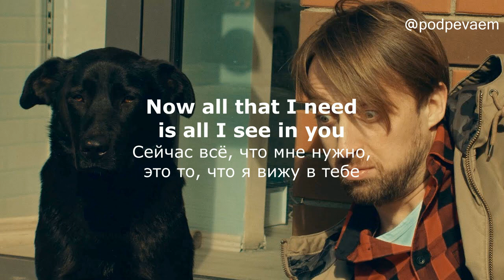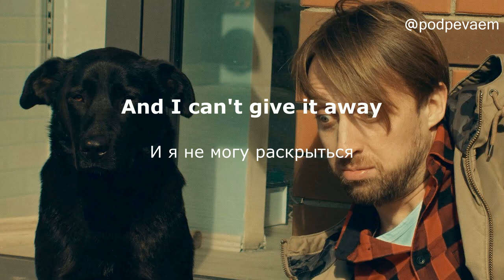Filatov & Karas & Deepest Blue — Give It Away (lyrics текст и перевод песни)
I’ve never returned to love somebody
Я никогда не смогу вновь кого-то полюбить

Now all that I need is all I see in you
Сейчас всё, что мне нужно, это то, что я вижу в тебе

И только в тебе

And if you get lost I’ll always find you
И если ты потеряешься, я всегда найду тебя

You’re all that I need, your heart will keep you true
Ты одна нужна мне, прислушайся к своему сердцу

My only you
Моя единственная

You make me fall and I can't sleep
Ты сражаешь меня наповал, и я не могу уснуть

You want it all but it's too deep
Ты хочешь всё, но всё это слишком серьёзно

And I can't give it away
И я не могу раскрыться

I just can’t give it away
Я просто не могу раскрыться

Oh, when you slowly close your eyes
Когда ты медленно закрываешь глаза

Replay the moment in your mind
Вновь и вновь прокручиваешь тот миг в своих мыслях

Just give it away
Просто раскройся

And just give it away
Просто раскройся

Don’t ever forget to tell somebody
Никогда не забывай рассказать кому-то

The feelings inside to make your dreams come true
О своих чувствах, чтобы твои мечты сбывались

I dream of you
Я мечтаю о тебе

To feel so alive and want somebody
Чувствовать себя живым и желать кого-то

It's not make believe my world would be for you
Это не выдумка, мой мир будет лишь для тебя

Лишь для тебя

Просто раскройся

Просто раскройся